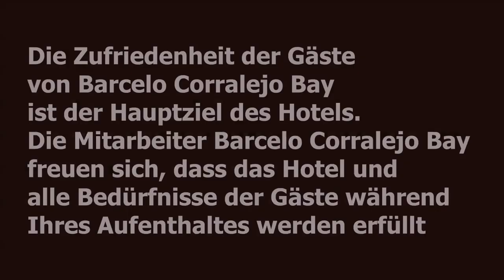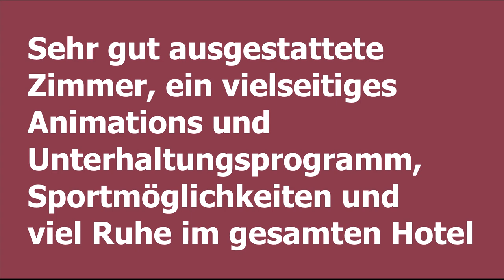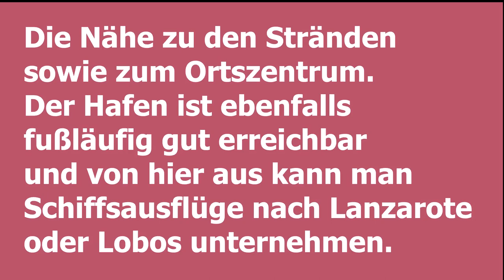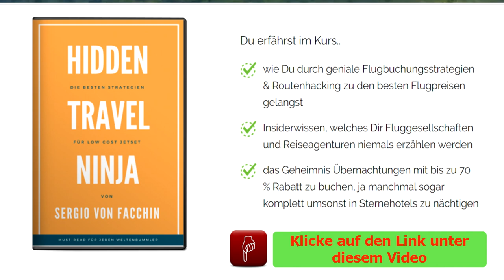Adults Only ➤ Barcelo Corralejo Bay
Die Zufriedenheit der Gäste von Barcelo Corralejo Bay ist der Hauptziel des Hotels für Adults only.
Die Mitarbeiter Barcelo Corralejo Bay freuen sich, dass das Hotel und alle Bedürfnisse der Gäste während Ihres Aufenthaltes werden erfüllt.

Ausgezeichnetes frisches Essen beim Frühstücks und Abendessen-Buffet. Abwechslungsreiche Speisen, große Vielfalt.

Sehr gut ausgestattete Zimmer, ein vielseitiges Animations und Unterhaltungsprogramm, Sportmöglichkeiten und viel Ruhe im gesamten Hotel.

Vor allem finden wir die Nähe zu den Stränden sowie zum Ortszentrum als sehr angenehm. Der Hafen ist ebenfalls fußläufig gut erreichbar und von hier aus kann man Schiffsausflüge nach Lanzarote oder Lobos unternehmen.

Sehr aufmerksamer Service mit freundlichen Mitarbeitern, eine schöne Lage, kurze Wege zum Strand und in den Ort generell.